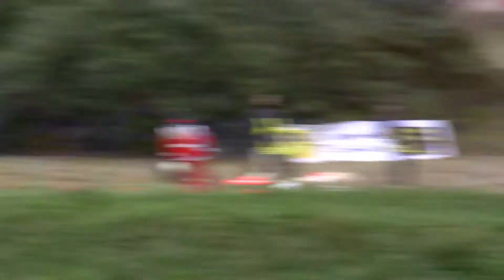autocross siegbachtal 2013 - last part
see you at kesseltal !